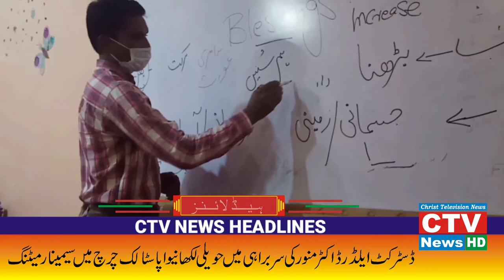Seminar meeting at Haveli Lakha (Okara) New Apostolic Church Pakistan with Distt. Elder Dr. Munawar.